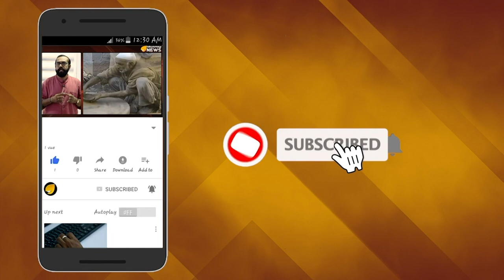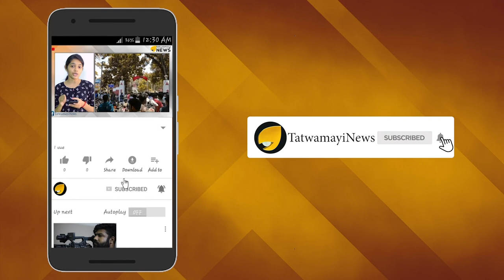പാര്‍ട്ടിക്കാരായ കൊലയാളികള്‍ക്ക് ഒപ്പമുണ്ട് പിണറായി സര്‍ക്കാര്‍! ടിപിയെ കൊന്നവര്‍ക്ക് പരോൾ മഹാമഹം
എൽഡിഎഫ് സർക്കാർ അധികാരത്തിലെത്തിയതിന് പിന്നാലെ ടിപി ചന്ദ്രശേഖരൻ വധക്കേസിലെ പ്രതികള്‍ക്ക് ചട്ടം ലംഘിച്ചു  നിരവധി തവണയാണ് പരോൾ നൽകിയത്,ഒരു വർഷത്തിൽ ഇരുനൂറും ഇരുനൂറ്റമ്പതും ദിവസമാണ് ഇവർ ജയിലിന് പുറത്ത് സുഖവാസം നടത്തിയത്